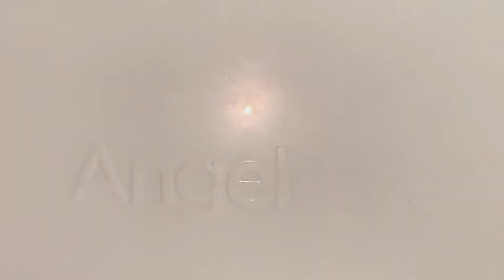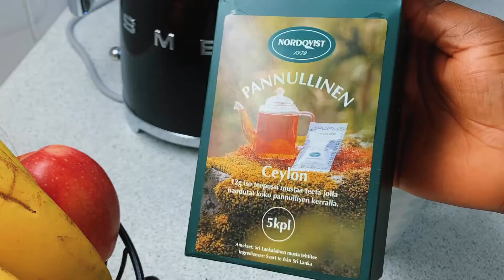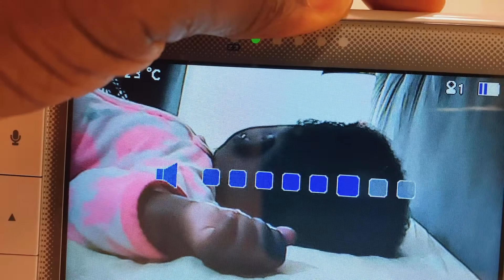MORNING ROUTINE WITH A NEW BORN / RAW AND REAL LIFE ROUTINE WITH MY FOUR MONTHS OLD BABY 👶 🍼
Hi Everyone!
Today I’m sharing my morning routine with a new born, This is my raw and real life routine with my four months old baby. Thank you all so much and God bless.

SOME OF MY VIDEOS YOU MAY BE INTERESTED IN

Maternity clothing: https:
//youtu.be/-Mquw69wtNo